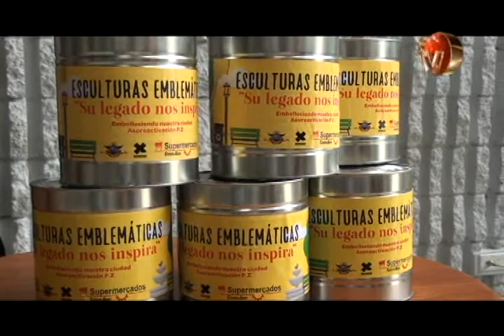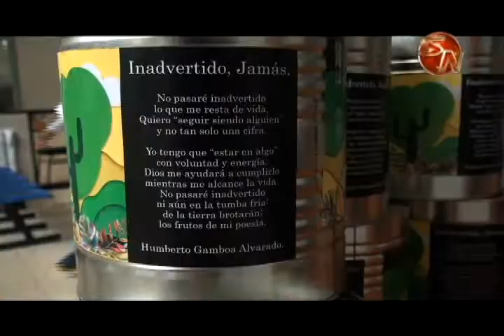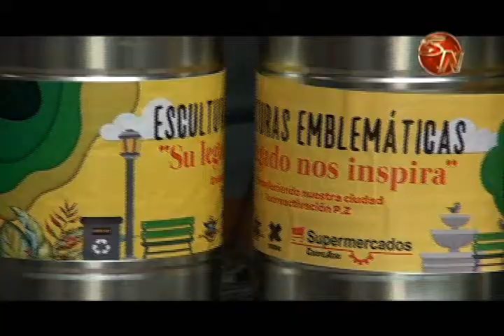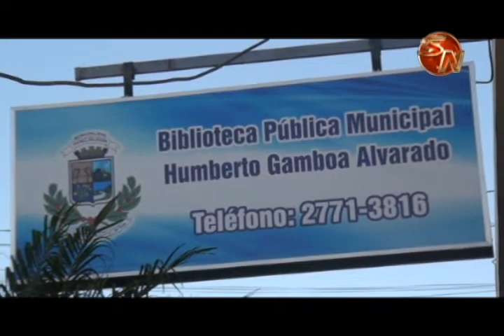Recaudarán fondos para ubicar escultura de Humberto Gamboa en el MEP